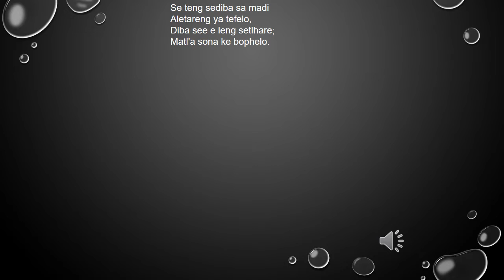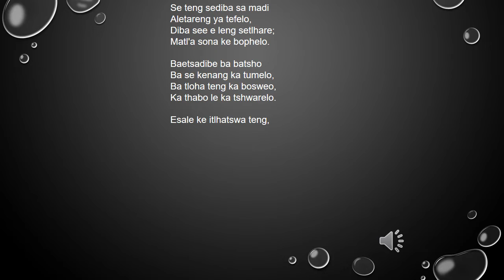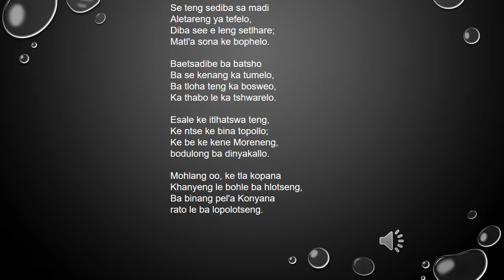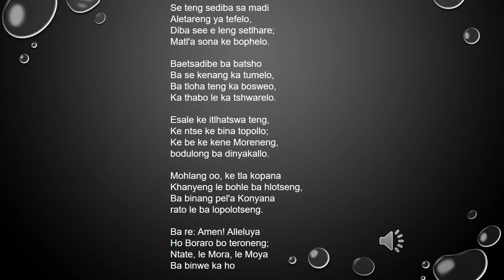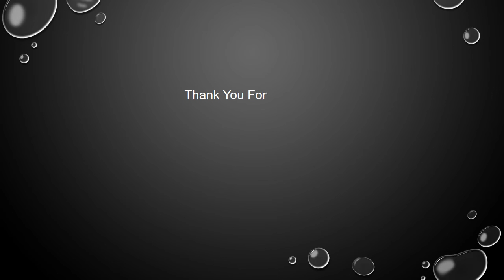Difela tsa Sione Hymn 89 Se teng sediba sa madi (Matla sona ke bophelo) - Paul Mofokeng